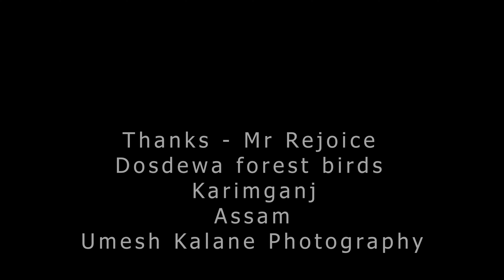Dosdewa Forest-Karimganj-Aasam birds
Dosdewa Forest Karimganj Aasam birds- Asian stubtail, Van Hasselt's sunbird, Ruby Cheeked sunbird, Cachar Bulbul, black headed Bulbul, Siberian blue robin and many flycatchers.
needs to reach Silchar airport an then 4 hours drive  to Dosdewa Eco resort.
We visited Dosdewa forests for 3 nights.